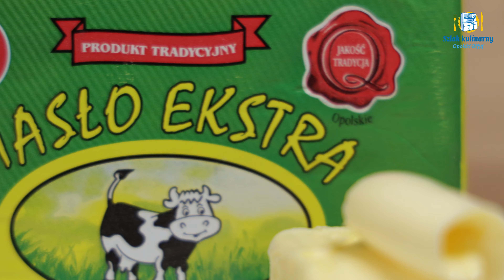Opolski Bifyj zwiastun 2